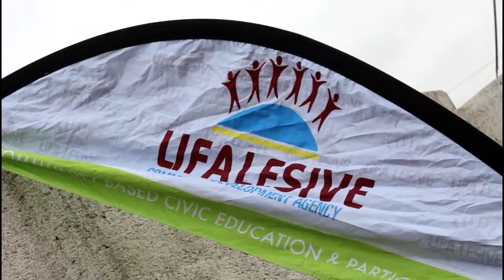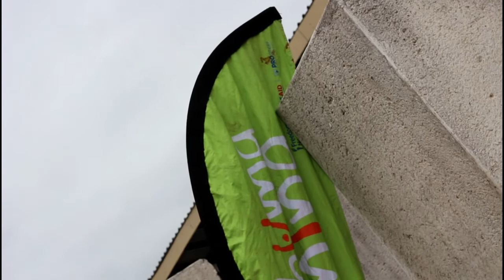LIFA LESIVE COMMUNITY DEVELOPMENT AGENCY 8 YEARS CELEBRATIONS 2022